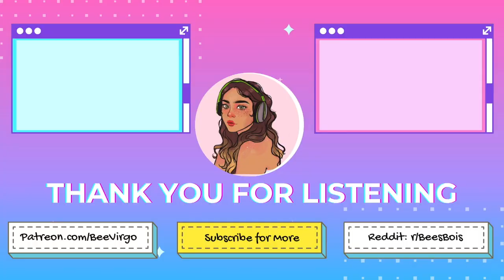Boats and Birds (from "Cheerleader Invites You" Ep. 2) | Bee Virgo Sings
This song is from Gregory and the Hawk, and it was featured in my audio here: